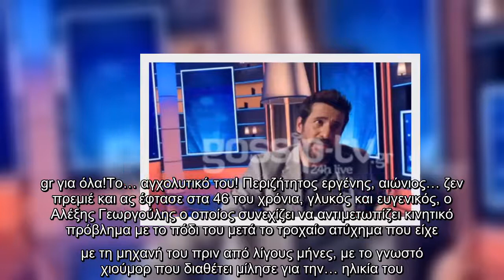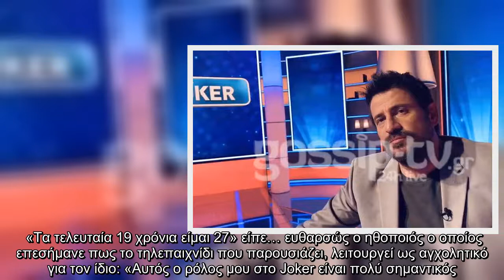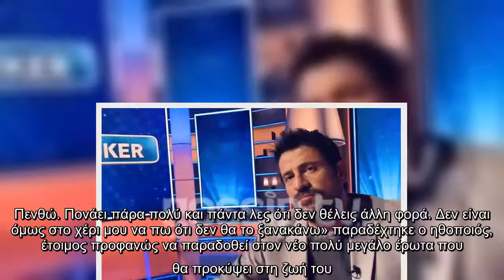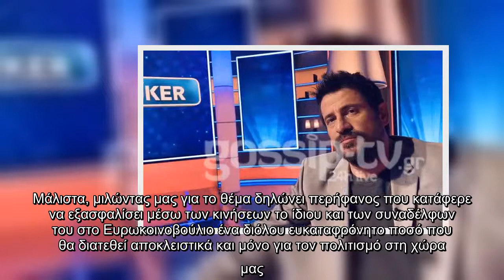Αποκλειστικό: Γεωργούλης: «Αποκτώ αντισώματα στη λάσπη που δέχομαι» (video)